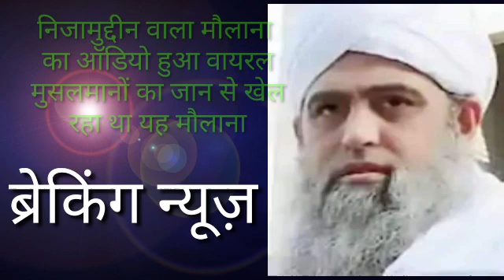मौलाना का वीडियो हुआ वायरल कहीं भी गिरफ्तार हो सकता है मुलाना